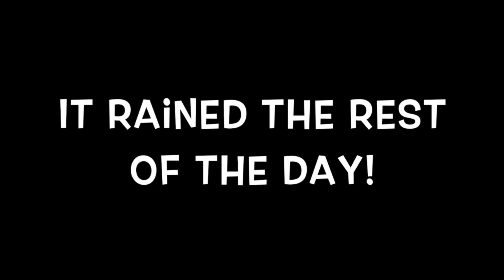Black Girl Sex in The City Brunch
Going out for brunch and pretending to be one of the girls from Sex in the City, RHOA, and BBWLA. Who do I remind you all of from all three shows.

Video Schedule
--Sundays, Wednesdays, & Saturdays --